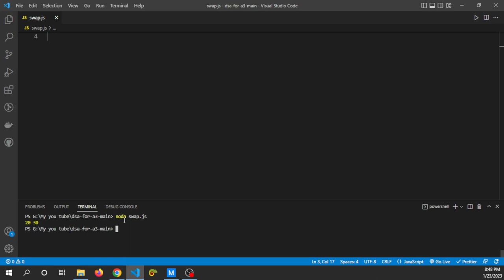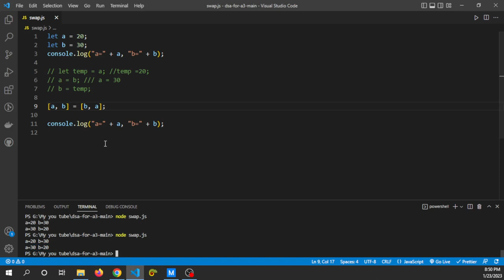Swapping in js . it's wow! - frontendfriends